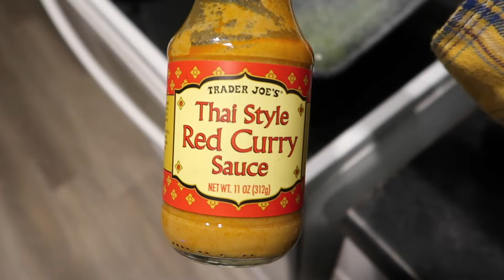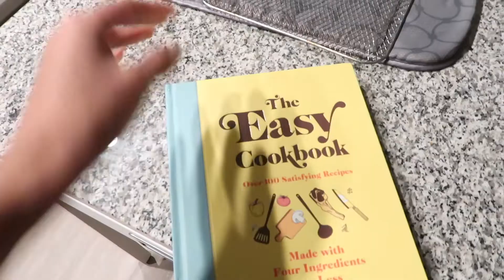Week in my Hair & Life | Model Lifestyle | Straight Hair Natural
Hey homies! Here's another week in my hair. I did some modeling and working on cleaning up my diet as I slim down to try to sign with more agencies. It was a pretty easy week so I didn't have to do much to my hair but hope you guys still enjoyed this week in my hair!

Products Mentioned:
ORS HAIRestore Hair Fertilizer with Nettle Leaf and Horsetail Extract 6 oz:

Canon G7x Mark II Digital Camera Bundle + Canon PowerShot g7 x Mark II Deluxe Accessory Kit - Including to Get Started:

Diva Ring Light Super Nova 18" Dimmable w/ 6' Stand: